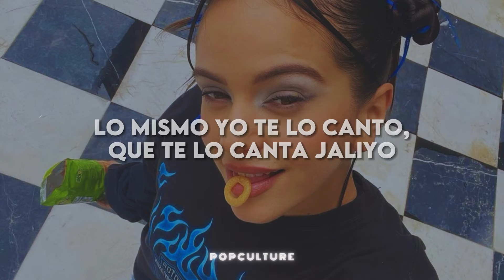ROSALÍA - CHIRI (LETRA)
🤞 No olviden darle mucho stream al artista y a la canción.

📝 Letra/ Lyrics:

[Verso 1]
To' el mundo quiere fortuna, dinero y libertad
Pero pedirte a ti no está de más
He encontra'o razone', he mira'o la luna
Señas del destino, no sobra ninguna
Y mentiste, ¿pa' qué?, hice un salto de fe
Tú te esperaste por mi firma debajo 'el Mercer
Que me perdone el que yo piense que está a mi merced
A mi manera por el mundo, no es que sea de mala fe
Y duermo con el hoodie que me habías hecho, eh
Lleva mi nombre printea'o en el pecho
Quería dormir y me han roba'o el sueño
Ahora dime
[Coro]
Ya estás engancha'o, soy heroína
Tú 'tás juquea'o (Mmm), soy cocaína (Mmm)
La calle está enamorá', enamorada de mí
Y yo estoy enamorá', enamorá' de la calle

[Verso 2]
Lo mismo yo te lo canto, que te lo canta Jaliyo

[Coro]
Ya estás engancha'o, soy heroína, mmm
Tú 'tás juquea'o, soy cocaína, ah-ah-ah
Y yo estoy enamorá', enamorá' de la calle (Mmm)
La calle está enamorá', enamorada de mí (Mmm)